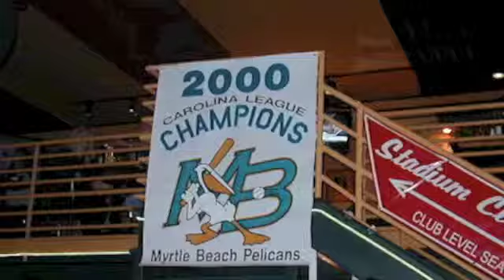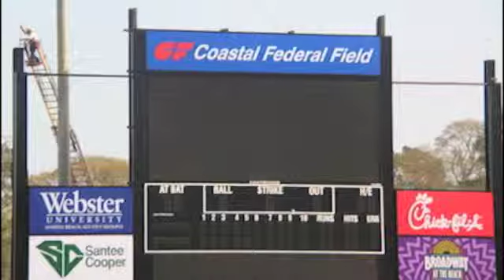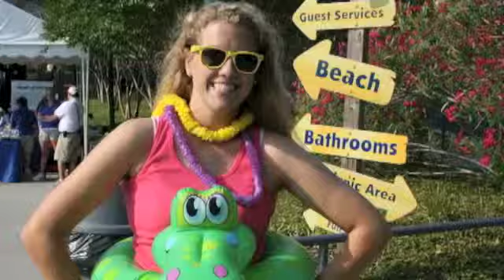History of the Pelicans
I edited this segment to portray 15 years of Myrtle Beach Pelicans history